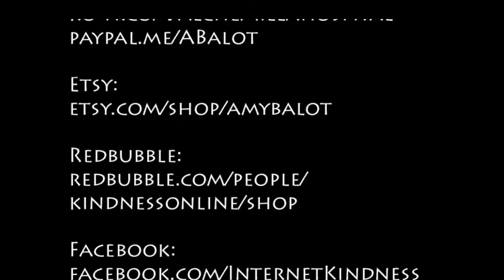Tomb Raider Latine-Pyramis Magna| AncientRomeWithAmy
In hoc loco sunt aenigmae, petrae magnae, Gigans Atlantidis, penduli, sagittae, spinae, dentes, et Natla, inter alia. Natla iam fit monstrum. Locus ultimus est!